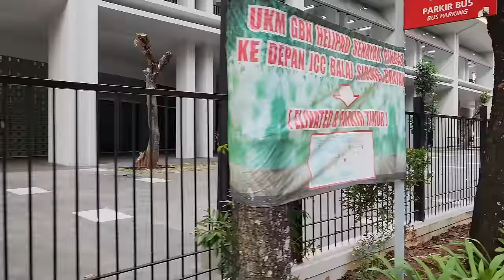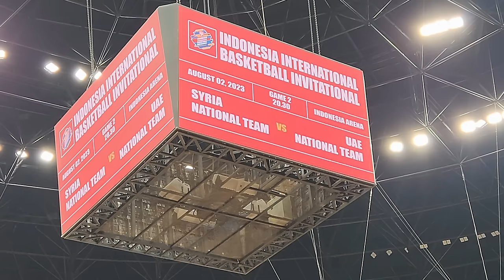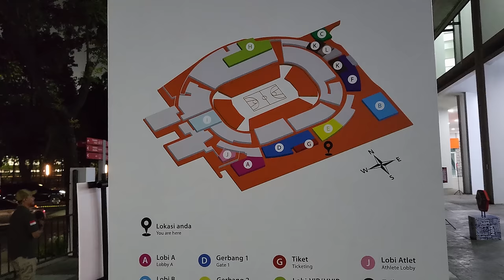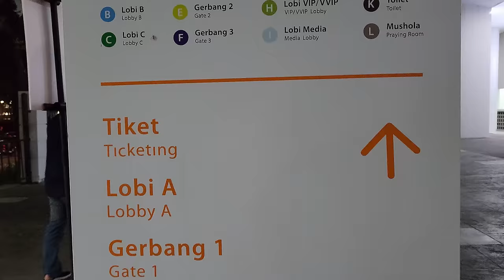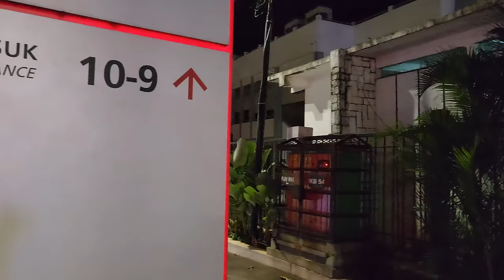walking around in the new stadium : INDONESIA ARENA ❗ for FIBA Basketball World Cup at GBK Senayan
The Indonesia Arena is an upcoming multipurpose indoor arena at the Gelora Bung Karno Sports Complex in Jakarta, Indonesia. Completed in June 2023, it is proposed to have a maximum seating capacity of 16,500. It is one of the venues of the 2023 FIBA Basketball World Cup.

Construction
Indonesia was appointed as co-hosts along with the Philippines and Japan for the 2023 FIBA Basketball World Cup. However, Indonesia needs a suitable venue with a seating capacity of at least 8,000 to meet FIBA standards. Existing venues include the Istora Senayan within the Gelora Bung Karno Sports Complex with up to 7,200 people and The BritAma Arena which can sit only 5,000 people. The government decided to construct a new indoor arena for the world cup instead.

In a meeting between Indonesian Basketball Association (PERBASI) chairman Danny Kosasih and President Joko Widodo, the latter promised to build a new basketball venue for the world cup while the former requested the new venue to have a capacity of around 15,000 to 20,000 seats.

Construction for the then-unnamed venue began in December 2021. The site of the new venue is on a land previously occupied by a helicopter pad at the Gelora Bung Karno Sports Complex.

The Ministry of Youth and Sports announced in July 2022, that the indoor arena would be named "Indonesia Arena".

Facilities
The Indonesia Arena is a multipurpose indoor arena which can be used for various indoor sports, such as basketball, badminton and volleyball, as well as non-sports activities such as concerts. It has a maximum seating capacity of 16,500 which can be reduced temporarily if needed.

Notable events
The first scheduled event in the arena is a test event for the 2023 FIBA Basketball World Cup called "Indonesia International Basketball Invitational" held on August 2 to 5, 2023. Taking part in the event are Indonesia, Indonesia Patriots, Syria and United Arab Emirates.